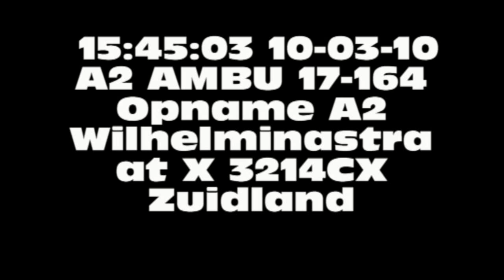Ambulance 17-164 vanaf zuidland naar het RPZ met A1